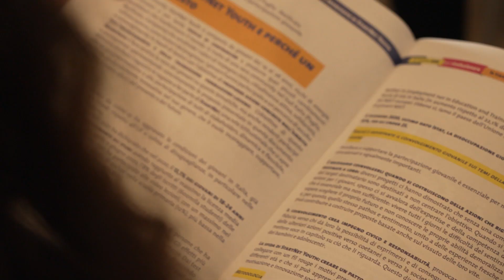GEN C 2022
Video dell'evento “Decidere. Scelte che trasformano il nostro tempo”, che si è svolto a Roma il 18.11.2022, in cui sono stati premiati i giovani changemaker del progetto GenC, realizzato dall'Agenzia Nazionale per i Giovani e da Ashoka Italia.